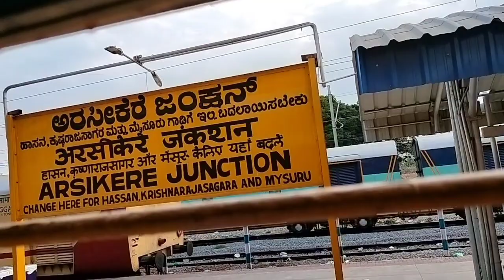Bangalore to Goa Treveling Vlog Video//Vlog Video//Daily Vlog Video//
Bangalore to Goa Treveling Vlog Video//Vlog Video//Daily Vlog Video//santalivlog